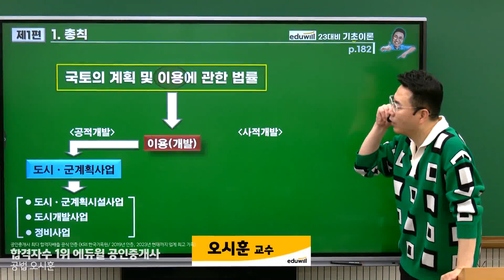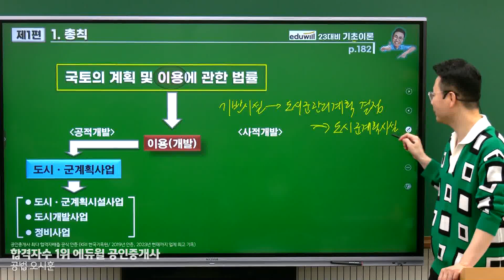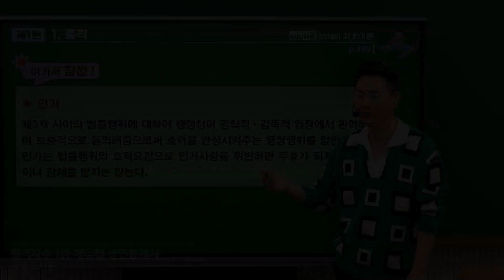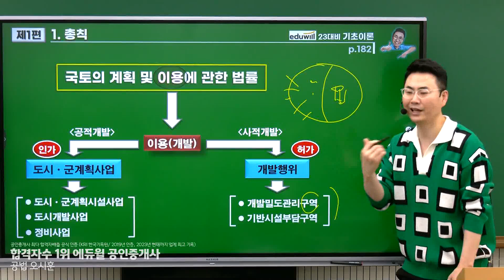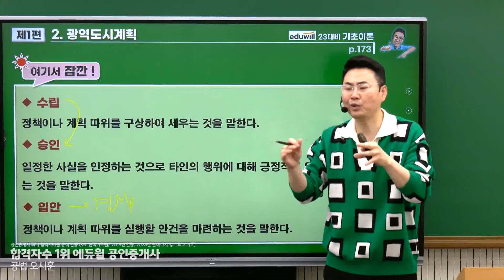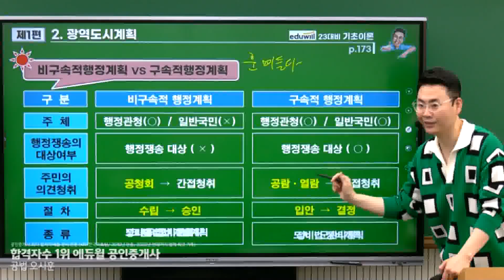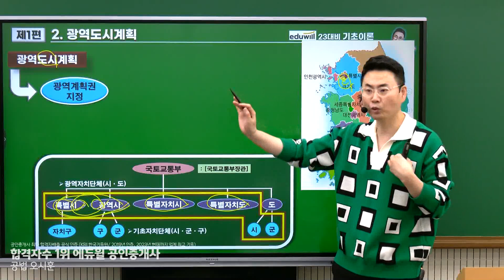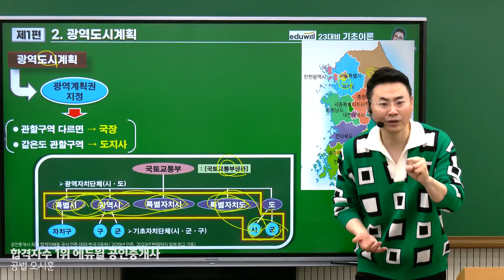7강 국토계획법 체계잡기 (3)｜2023 공인중개사 공법 기초이론 유료강의 무료공개｜제 34회 공인중개사 시험 대비｜에듀윌 오시훈 합격강의